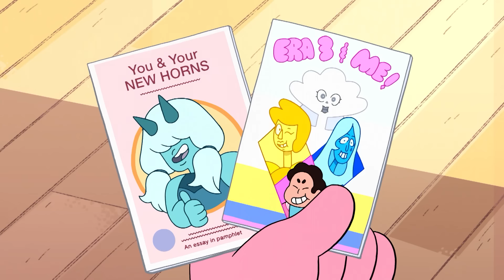Mini Escola Natal | Steven Universo: Futuro | Cartoon Network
Bem-vindo ao canal oficial do Steven Universo no Brasil. Aqui você encontrará tudo sobre Steven e as Gems. Steven é muito amor.